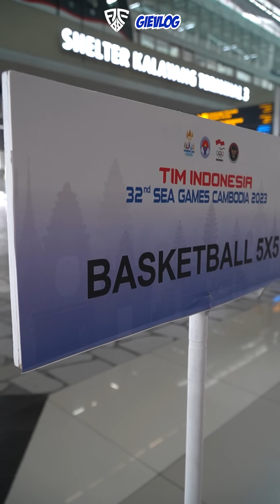Gold Medalist Timnas Basket Putri Layak Disambut!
GILAAA TIMNAS BASKET PUTRI KITA DAPET MEDALI EMAS DI SEA GAMES!!!
Saking senengnya, gua langsung meluncur ke Soekarno Hatta buat nyambut dan kasih selamat buat Timnas Basket Putri kita.

Banyak suka duka yang harus mereka lalui sampe akhirnya bisa dapet medali emas ini.

Tonton video lengkapnya di Gievlog gue yaa!!